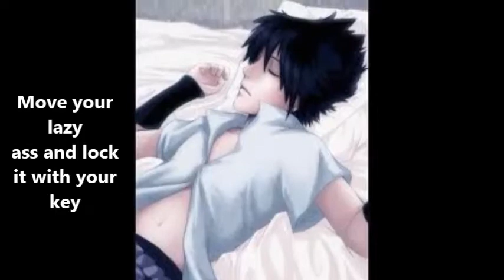SasuSaku-Three to Tango(part 12)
Part 12! Itachi is a very caring brother and I love him very much.And Sasuke...its very very hard for him...I hope you understand his condition.He's so upset that he's trying to make jokes and he's drinking all the time.I hope you like it...Love ya! Guys im sorry,i put outro i the middle of the video :D lol,and still im dreaming to become one of the nestnstorymakers -_- :D that will never happem
Skype-MissSNSArchivee